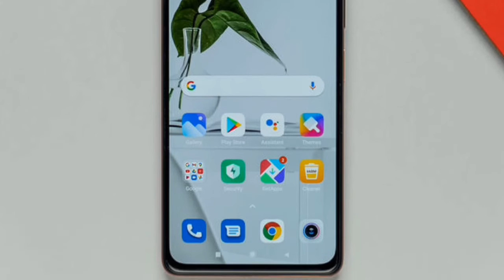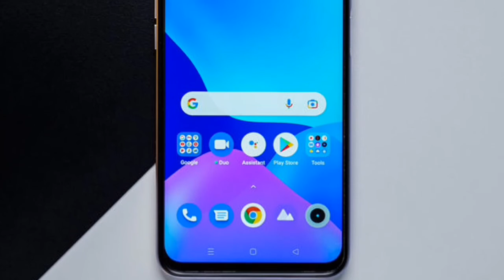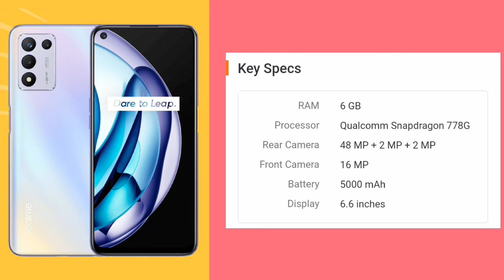best phone under 20000 in may best gaming phone under 20000 best phone to buy under 20k in 2022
best phone to buy under 20k in 2022 |best smartphone under 20000 | best gaming phone under 20000
best phone under 20000
best phone under 20000 in may
best gaming phone under 20000 best phones under 20k
realme gaming phone under 20000
REALME 9 SE.